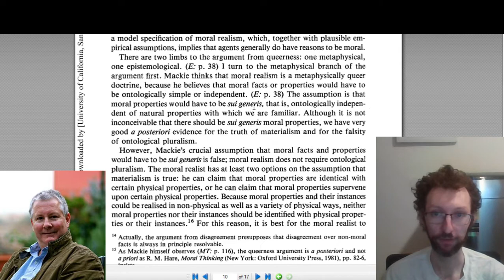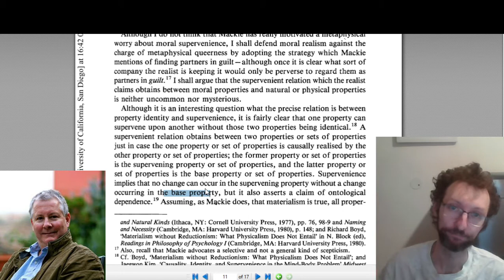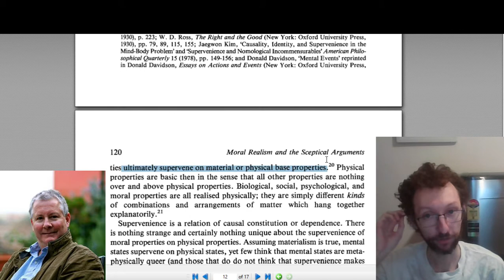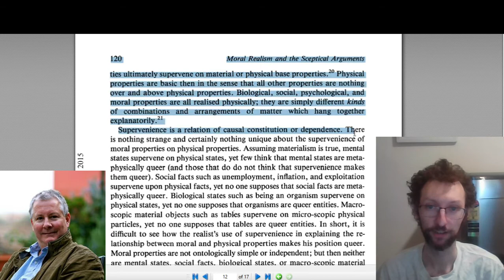PHI 2730 Brink Moral Realism and the Sceptical Arguments from Disagreement and Queerness Lecture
00:00-00:31 Intro
00:31-08:44 Supervenience